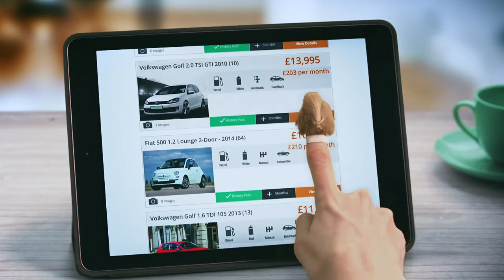Motors.co.uk: The smart finger returns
Continuing the enduring Meerkat inspired theme of creating a quirky character in TV ads, Motors.co.uk sticks to theirs as ‘smart finger’ returns, this time as a female digit. Smart finger is a polarising finger puppet that, along with the voiceover chap, attempts to describe the features of the site in a machine gun style with 80’s dance music blaring over the top. After the first iteration of their ad gave an overall introduction to the brand, this spot attempts to promote their monthly payment search feature. Is smart finger the memorable Gio Compario that Motors would hope it is? I would say probably not. But an already solid brand and dynamite domain name, Motors.co.uk will be hoping so as they hitch their wagon to the helpful index finger.

Smart finger aside, the 20 second spot is bright and enjoyable, yet it potentially risks the viewer missing the features in the midst of the fun and lively information delivery. Continuing the trend in this edition of the Adquirer, the URL is once again shown for the last 4 seconds of the ad, although their branding and website appear throughout.

In terms of their channel mix, More4 and Dave saw a combined 27% of all impacts over 2015, which we would hope is based on insight rather than oversight in terms of the returns that these stations provide. Similarly, Wednesdays and Fridays are under-utilised with seemingly little testing of those days taking place throughout, as they have kept the same strategy since their launch on TV in 2014!